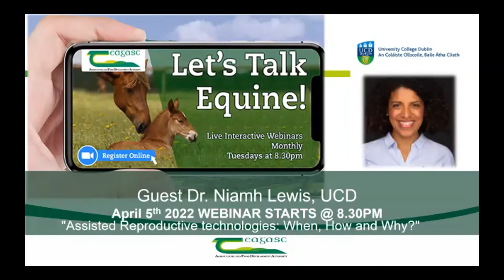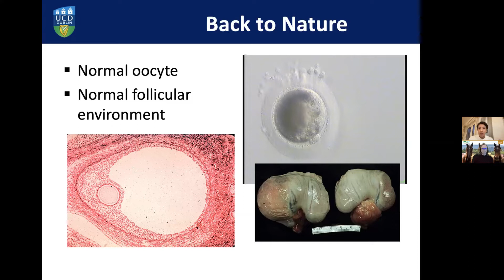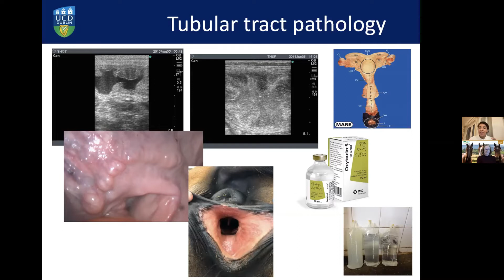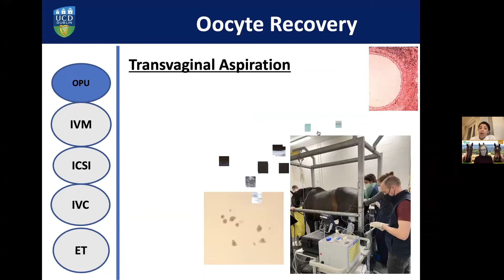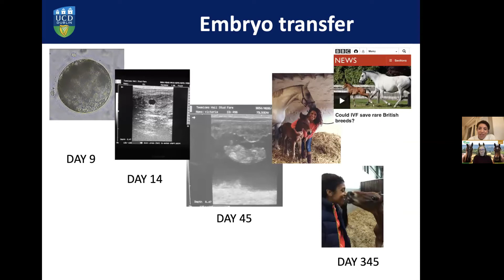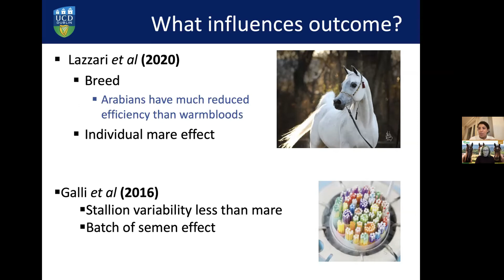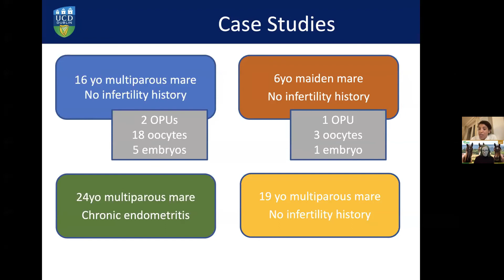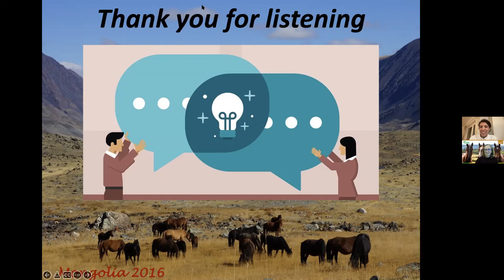Let's Talk Equine Webinar - Assisted reproductive technologies: When, How and Why?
On this episode of Let's Talk Equine, Wendy Conlon, Teagasc Equine Specialist was joined by Dr Niamh Lewis, Lecturer/Assistant Professor in Equine Reproduction and Fertility at the School of Veterinary Medicine UCD to discuss the when, how and why of assisted reproductive technologies.

Niamh gave an introductory recap of equine reproductive physiology for context, explained reasons for producing horses in vitro, discussed managing expectations with problem mares/ infertility and succinctly explained I.C.S.I. (intra-cytoplasmic sperm injection).